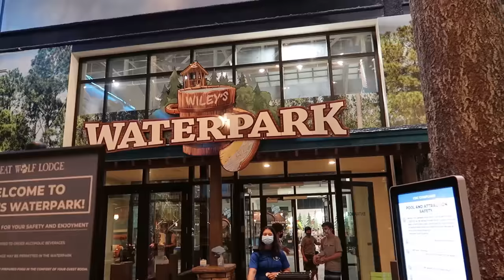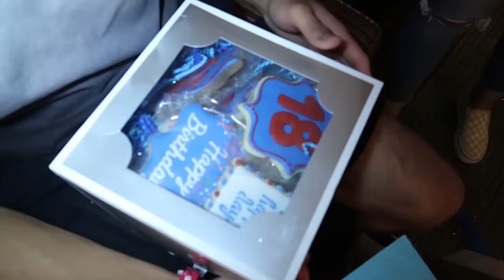Biological Brother SURPRISE! | Brothers Reunited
We have one last huge surprise for Alex! His biological brother comes to spend the weekend with him and they are finally reunited again!